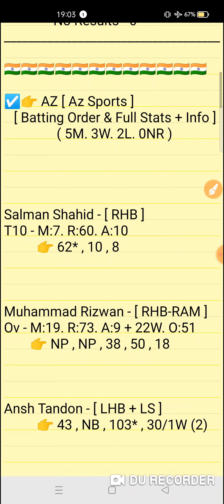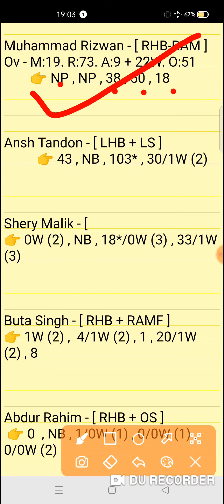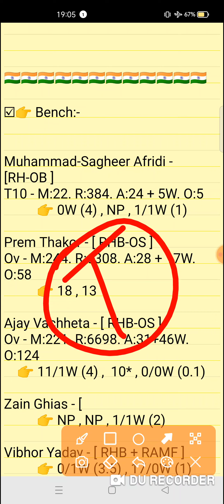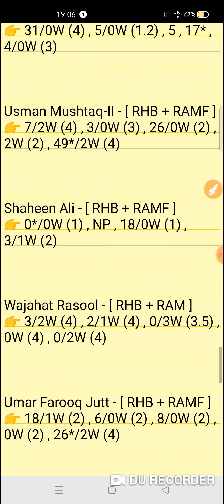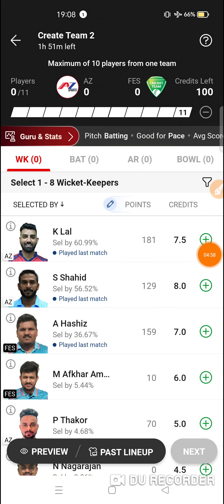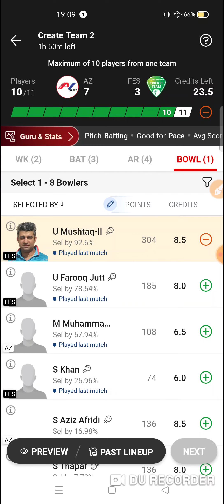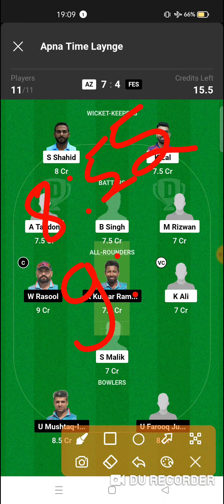AZ vs FES Dream11 prediction | az vs fes dream11 team | Sharjah Ramadan T20 Match 2024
AZ vs FES Dream11 prediction | AZ vs FES | az vs fes dream11 team | Sharjah Ramadan T20 Semi Final Match 2024

This Video Include Also :-👇👇
az vs fes
az vs fes team
az vs fes team today
az vs fes dream11 team today
az vs fes dream11 prediction
az vs fes dream11 team
az vs fes today match
az vs fes today match prediction
az vs fes team prediction video
Sharjah Ramadan T20 Semi Final Match 2024
az vs fes t20 match
az vs fes t20 match prediction
az vs fes Dream11
az vs fes today team
az vs fes dream11 prediction match
az vs fes full stats
az vs fes scorecard
az vs fes today match video
az vs fes match prediction
Sharjah Ramadan T20 today match
Sharjah Ramadan T20 match prediction

az vs fes
az vs fesdream11prediction
Expert fantasy11

1. This analysis is based on my Understanding,knowledge and instinct. While selecting your team, consider the points mentioned and make your own decision.

2. Dream 11 takes great care to comply with all central and state legislation in India to ensure that users are fully protected. Every contest on platform is carefuly designed to comply with applicable statutes and regulations in India. Dream1 constitutes a 'game of mere skir, which makes the Dreamll game exempt from the provisions of the Public Gambling Act, 1867 (PGA) Dreamil is a legitimate business activity protected under Article 19(Dg) of the Constitution of India

3."This Game Invols an element of
    Own Risk"